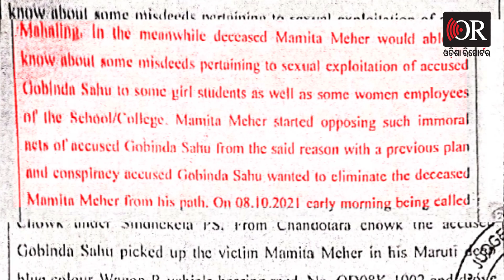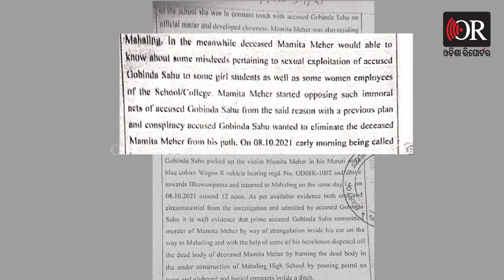ଗୃହ ରାଷ୍ଟ୍ରମନ୍ତ୍ରୀ ତଦନ୍ତ କରାଉନାହାନ୍ତି କାହିଁକି? | Odisha Reporter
ମା' ମାଣିିକେଶ୍ୱରୀଙ୍କ ଶପଥ ନେଇ କହିଲେ ଯେ ଅପରାଧ ସହ ତାଙ୍କର ସମ୍ପର୍କ ନାହିଁ।  ତେବେ କ’ଣ ମମିତା ମେହେରଙ୍କ ଜୀବନ ତାଙ୍କ ପାଇଁ ଗୁରୁତ୍ୱ ନୁହେଁ? ବିରୋଧିଙ୍କ ଦାବି ଅନୁସାରେ ମମିତା ନ୍ୟାୟ ପାଇଁ  ନିଜେ ଗୃହ ରାଷ୍ଟ୍ରମନ୍ତ୍ରୀ ହୋଇ କି ପଦକ୍ଷେପ ନେଇଛନ୍ତି ତାହା କ’ଣ ସାଧାରଣ ଲୋକ ଓ କଳାହାଣ୍ଡିର ମା ଓ ଭ ଉଣୀ ମାନେ ଜାଣିବା ଉଚିିତ ନୁହେଁ କି?